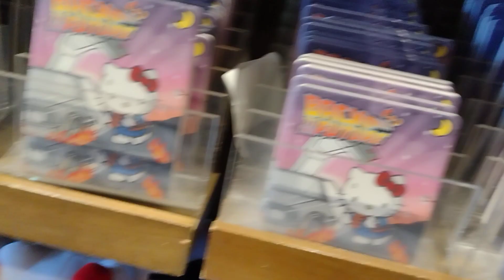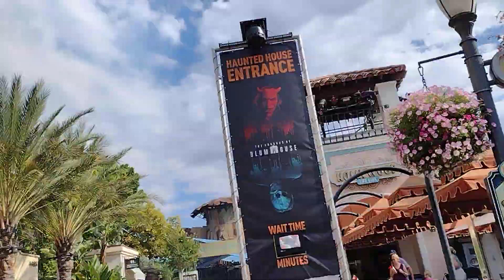JOSE CORRAL SEASON 03 COLLEGE OF AWESOMENESS EPISODE 31 PART 11 AR UNIVERSAL STUDIOS HOLLYWOOD 2022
HELLO KITTY GIFT SHOP AT UNIVERSAL STUDIOS HOLLYWOOD

THIS VIDEO WAS UPLOADED ON SEPTEMBER 2 2022